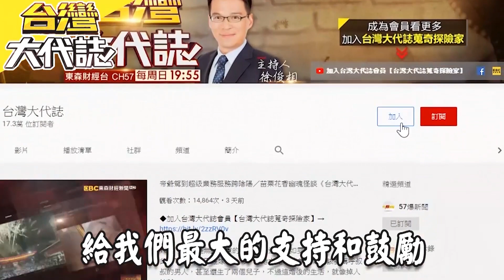叛逆通靈少女 逃不過觀音神掌《@ebcOhMyGod》20201108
你有想過陰陽兩隔，真是世界上最遙遠的距離嗎？我們就來看這個故事，在台中神岡有一名男子因為急性心肌梗塞猝世，當時睡在一旁的太太非常自責，為什麼沒有即時發現，搞不好就可以救回老公，玄奇的是，有一天這名男子的大姨子去問運勢，突然之間哭了起來，而且哭聲還是男生的聲音。這時廟裡的觀音代言人說，這是過世男子在請求幫忙陰陽和解，這是怎麼一回事？而且說到這名觀音代言人呂怡真，她很特別，外表時尚亮麗，曾經是美妝專櫃小姐，又怎麼會跟觀音結緣？